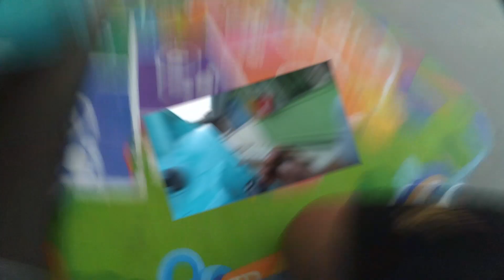กันชน 1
This video is about กันชน 1